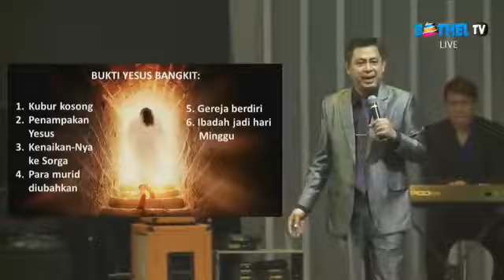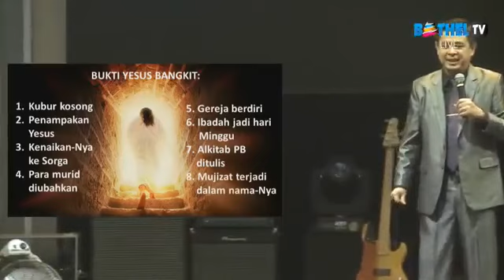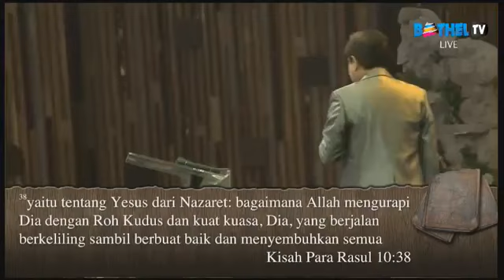Pdt Rubin Adi Abraham - Kebangkitan yang Mengubahkan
Kotbah Minggu 16 April 2017
Re- Upload @gbibethel